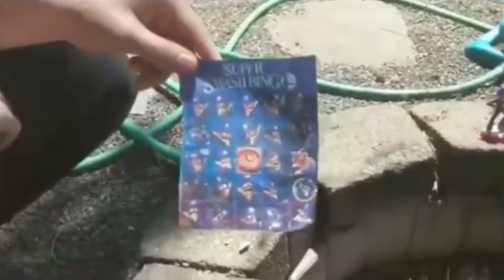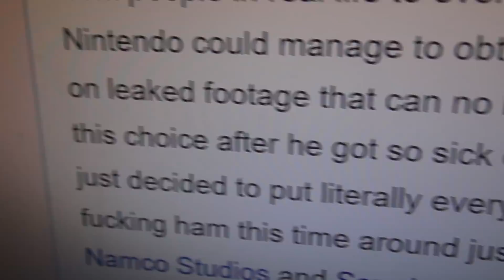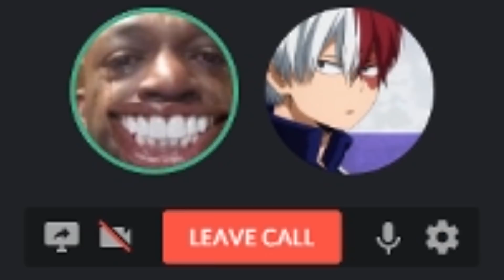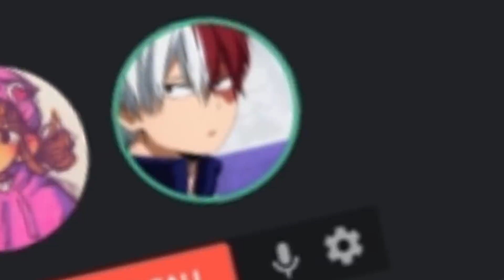SMASH BROS MEMES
looked at some smash bros memes bro

Big thanks to all of my patrons:
$50 Patrons:
Seven
RespectWaffles
CharmedSkull
Luvby
blobbygobster
CallmeStrom
leah adan

$25 Patrons:
JessecaRachelle
Zaheve
Lady Liliana

$10 Patrons:
DaFelineTaco
Bunny
Jack Ryan
Insanity Brick
CupcakesMmm
Forine
Nerdy Elsa
Lindsey
Ben Kendall
Drew Linskey
Robynche
Kc Chamberlin
Strix
Ramsey